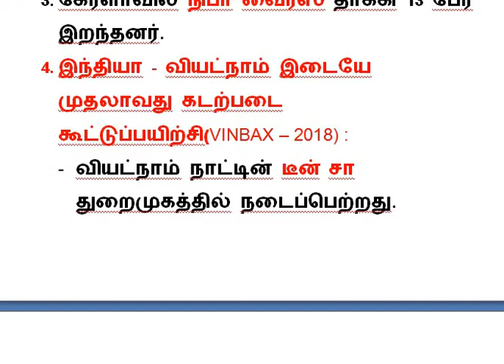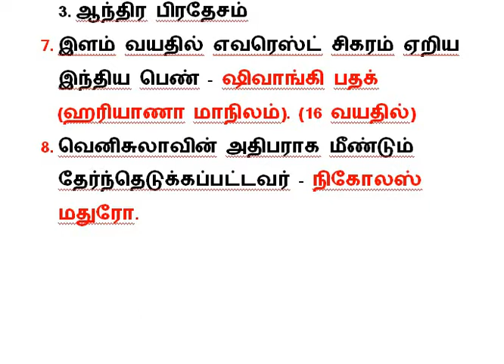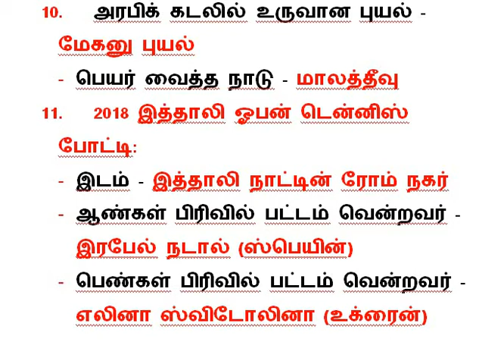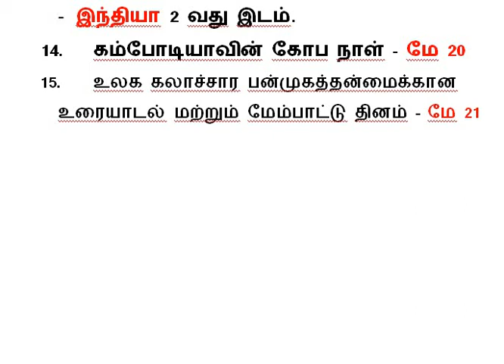DAILY CURRENT AFFAIRS 21-05-2018